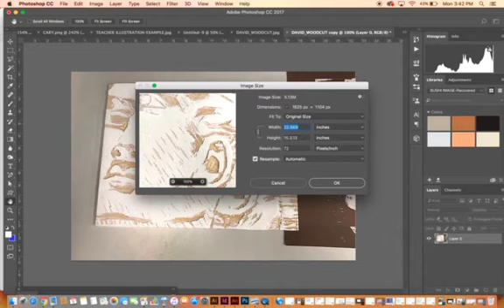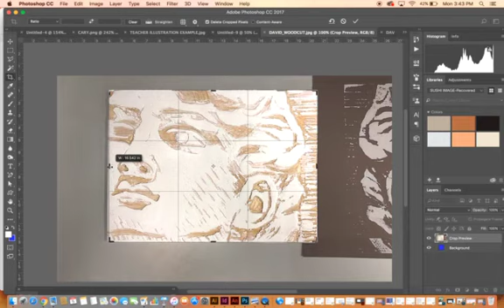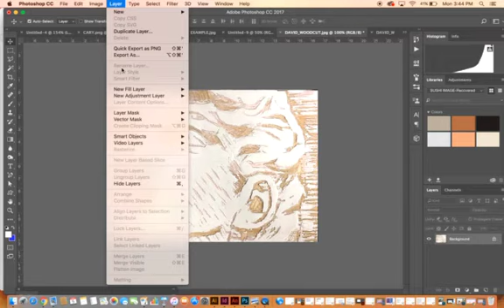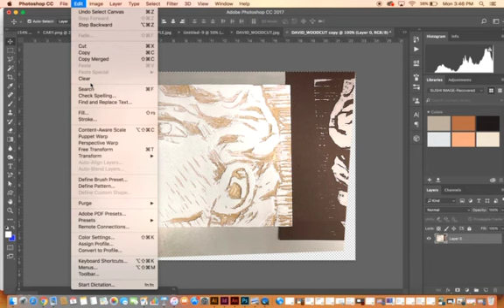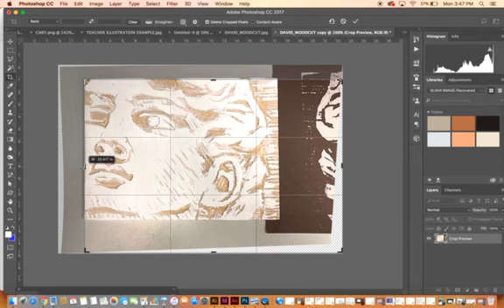SETTING UP ILLUSTRATION IN PHOTOSHOP